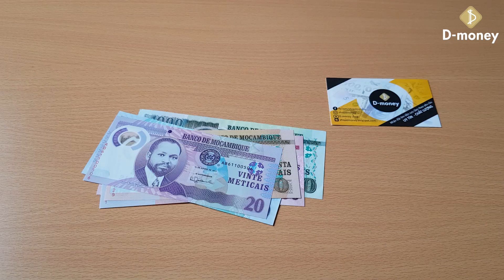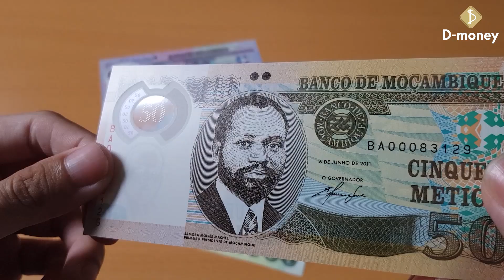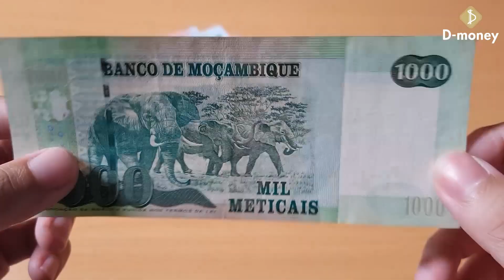Bộ tiền Mozambique 2011 nhìn oải chè đậu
Bộ tiền Mozambique 2011 có điểm tương đồng với các quốc gia châu Phi khác, mặt trước các mệnh giá chỉ có hình 1 ông tổng thống duy nhứt, mặt sau là động vật châu Phi. Những bộ tiền khác tương tự bạn có thể gặp như Nam Phi, Nam Sudan, Namibia cũng y như vậy về lối thiết kế chán nản.

➤ Đăng kí theo dõi kênh để đón xem những video tiếp theo
➤ Xem thêm: